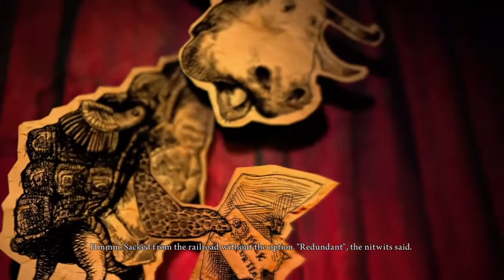Alice Madness Returns Playthrough Part 18: Heart Pieces